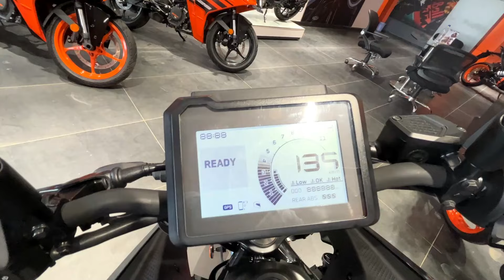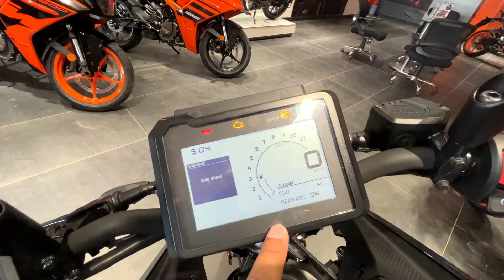2024 New KTM Duke 250 Detailed Review | A Features Loaded Bike |Price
2024 New KTM Duke 250 Detailed Review | A Features Loaded Bike |Price |

Showroom Address- Uday Bajaj  Varanasi

duke 250